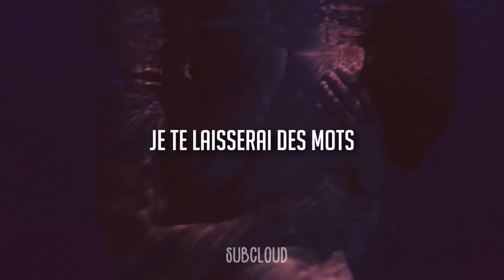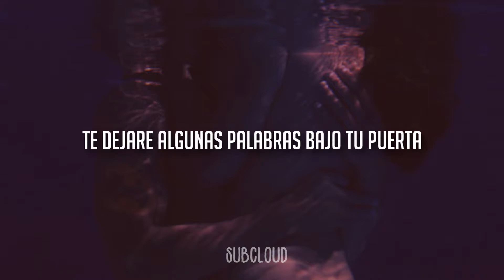Patrick Watson - Je te laisserai des mots (Sub Español)